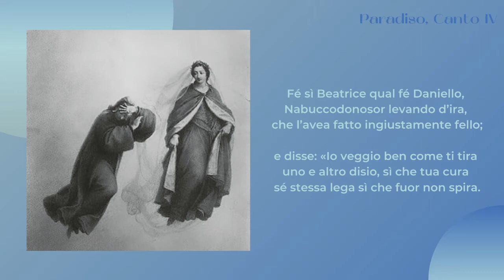Paradiso, Canto IV: Beatrice e i dubbi di Dante (Anno Dantesco)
Anno Dantesco, Paradiso, Canto IV: Beatrice e i dubbi di Dante